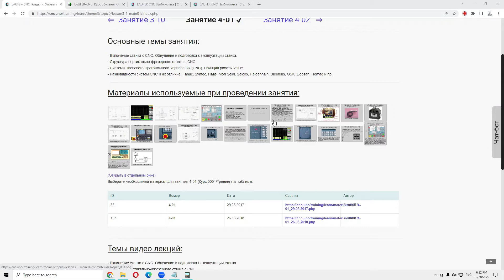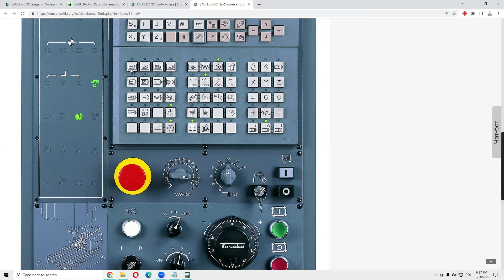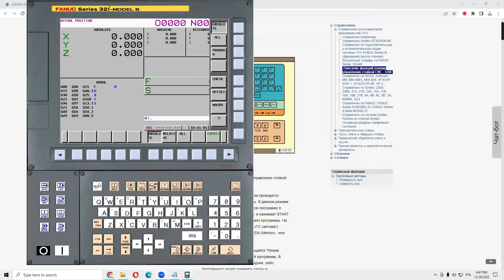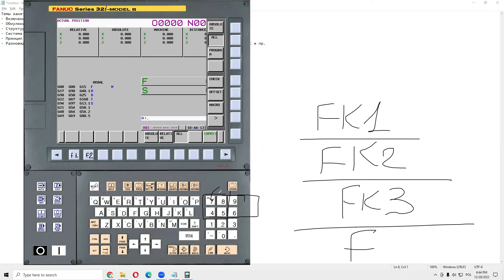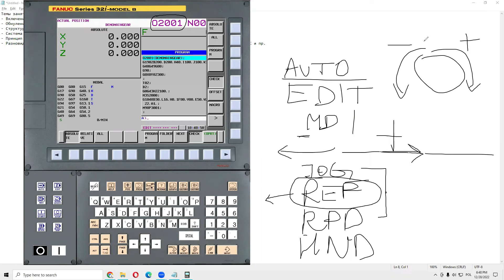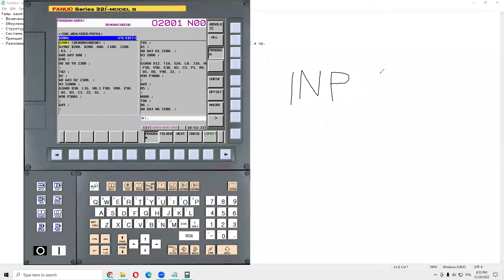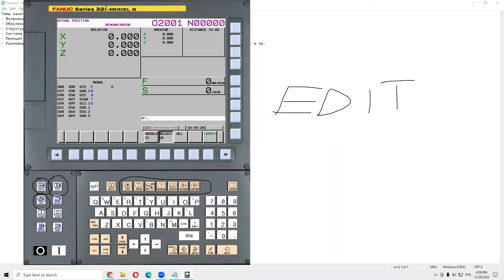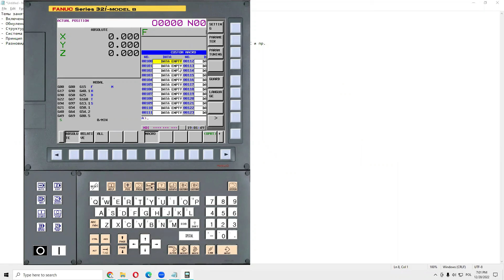Введение в управление станками с ЧПУ. Основные функции контроля Fanuc. 28.12.2022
Основные функции контроля Fanuc

Система управления Fanuc имеет следующие основные функции контроля:

Координатный контроль: контроль позиционирования и перемещения осей станка ЧПУ в соответствии с программой.

Контроль скорости: контроль скорости движения станка для обеспечения безопасной и эффективной работы.

Контроль мощности: контроль использования энергии и мощности станка ЧПУ для уменьшения расхода энергии и повышения производительности.

Контроль инструмента: контроль позиционирования и перемещения инструмента для выполнения точной обработки.

Контроль охлаждения: контроль охлаждения для поддержания оптимальной температуры станка ЧПУ и увеличения его долговечности.

Контроль обратной связи: контроль состояния и сигналов от датчиков, давая информацию о производительности станка и возможные неисправности.

Контроль программ: контроль загрузки и выполнения программ на станке, проверка правильности синтаксиса, и определение ошибок и исправление их.

Контроль безопасности: контроль безопасности и предотвращение несчастных случаев на рабочем месте с помощью механизмов аварийной остановки и других функций безопасности.

Все эти функции позволяют системе управления Fanuc обеспечить точность, надежность и эффективность работы станка ЧПУ.

Полный курс Оператор-Программист ЧПУ (CNC).
Время обучения: Понедельник, Среда и Суббота c 18.30 до 19.30 по польскому времени ОН-ЛАЙН. Длительность обучения: 4-4.5 месяцев.

Для регистрации учебного аккаунта и получения бесплатного доступа на 7 дней к системе обучения, перейдите по данной ссылке

Присоединяйтесь!